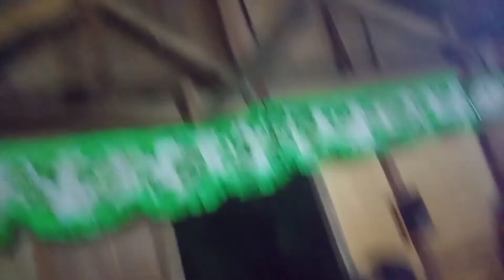ANG MESTERYO SA BAHAY NI FLORENCE. episode 1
the mystery of the house of florence in argao cebu, this is the firstime when we vacation in argao cebu and the house in no one stay there.